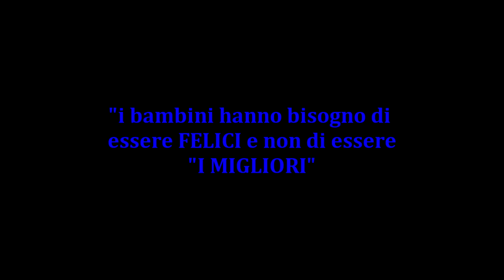Le avventure di Masha ep.82: LA GARA DI ATLETICA